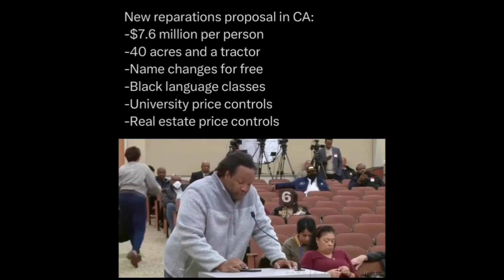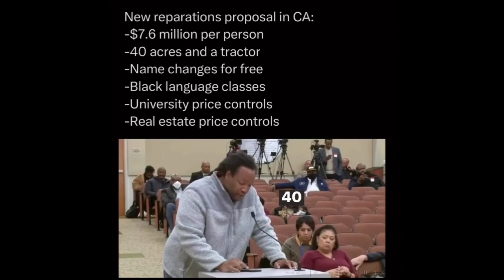All you need are good friends